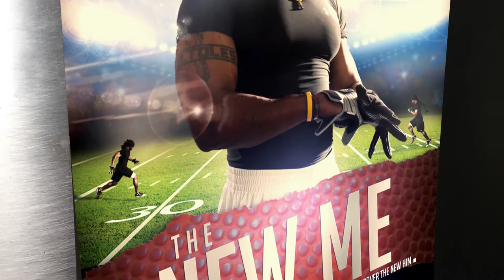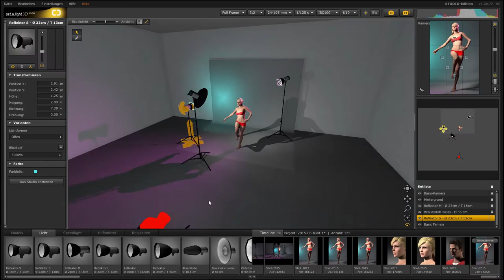DSLR Photography: ModelShoot 101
Free trail of Set A Light 3d

Are you ready to start Photographing models, actors, or just humans subjects period but don't know where to start?
You are not alone, in fact most photographers start by taking photos of just about anything that comes into view of the front of the camera mostly abstract non human. Why? Most are scared not knowing the process or knowledge to setup a session with a model or even develop the idea for the shoot. To add to all the unknowing, the idea of working with people you know or don't know, it's puts you in a all out panic thinking "I need to buy this light, I need a better camera, I need that lens" all before truly understanding why? But wait! What if I told you, the truth is, once you understand the concept & direction of the shoot, the tools you need to accomplish this goal comes into Clear Focus. In this personal training course, we take one step at a time putting together an entire photo shoot from start to finish.

Over 30 Video lectures and 2 hours of content!

Give you an understanding of How to take your ideas from concept to creation.

Give you an Overview on how to create the best lighting.

By the end of the course I'm confident that you will have a better understanding on how to be successful at your craft.

This course is designed for Beginner to Intermediate Photographers that have an understanding of the basic settings of the camera and ready to start working with on camera talent and artificial lighting sources.